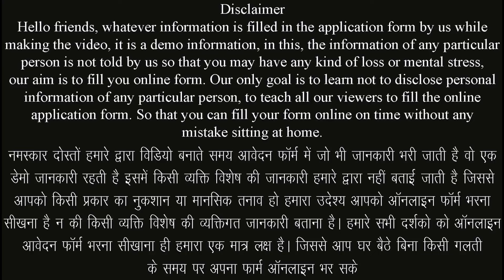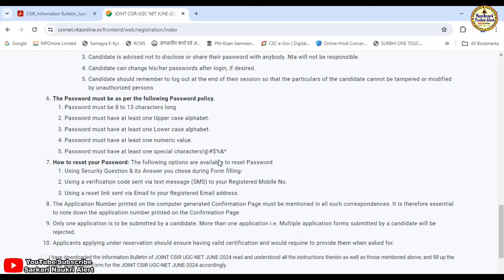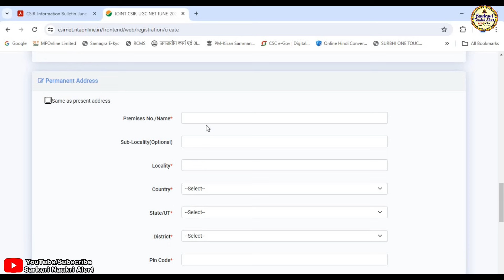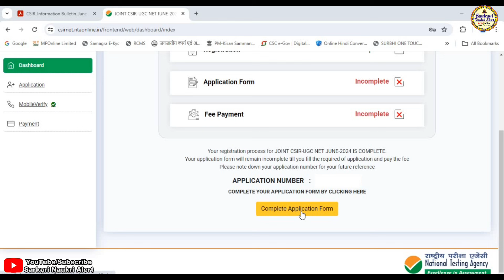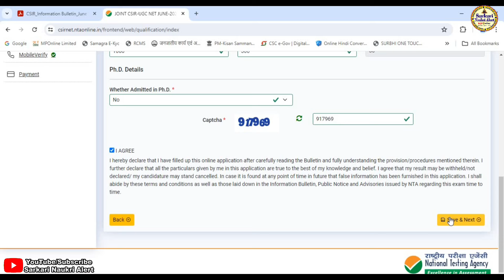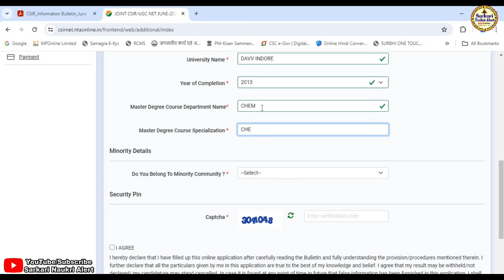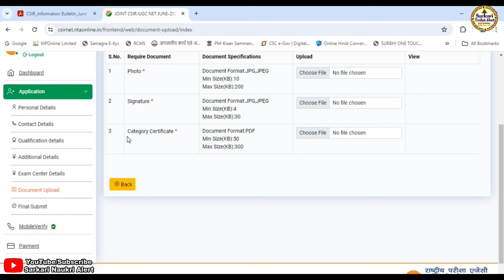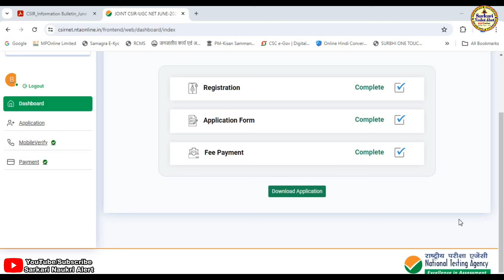CSIR UGC NET June 2024 Online Form Kaise Bhare || How To Fill NTA CSIR UGC NET June 2024 Online Form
नमस्कार दोस्तो आज हम हमारे सरकारी नौकरी अलर्ट चैनल के माध्यम से एनटीए सीएसआईआर यूजीसी नेट जून 2024 ऑनलाइन फॉर्म कैसे भरें एवं क्या क्या डॉक्यूमेंट लगेंगे के बारे मे जानकारी बताने जा रहे है यदि किसी भी प्रकार की समस्या आती है तो हमे कमेंट करके जरूर बताए हम आपकी पुरी सहायता करने का प्रयास करेगे यदि विडिया अच्छि लगे तो सबस्क्राईब जरूर करे लाईक करे एवं बेल आयकन को दबाना नही भुले यदि हमसे कोई गलती हुयी है तो मै क्षमा प्रार्थी हु
▬▬▬▬ஜ۩۞۩ஜ▬▬▬▬

▬▬▬▬ஜ۩۞۩ஜ▬▬▬▬

:: आवश्यक दस्तावेज एवं जानकारी ::
⚫ कक्षा 10वीं की अंकसूची
⚫ कक्षा 12वीं की अंकसूची
⚫ स्नातक की अंकसूची
⚫ स्नातकोत्तर की अंकसूची
⚫ जन्म प्रमाण—पत्र (यदि हो)

▬▬▬▬ஜ۩۞۩ஜ▬▬▬▬
CSIR UGC NET June 2024 Online Form Kaise Bhare || How To Fill CSIR NET Application Form || How to Fill NTA CSIR UGC NET June 2024 Online Form

net june 2024 application form